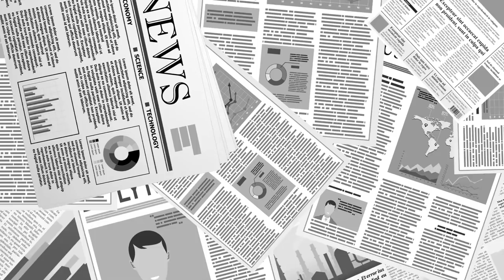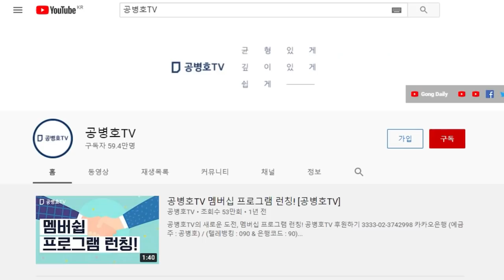본질과 핵심, 왜 피해가는 것일까 / 정치가 4류라면 언론은 어떤가 / 언론의 비판기능과 자정기능이 공정했더라면 이럴게 되지 않았을 것 [공병호TV]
Bitcoin : 3MTW849AkP2ftLeSK2teZHMmzLu7Z83s9U